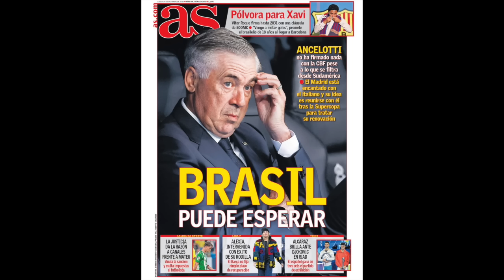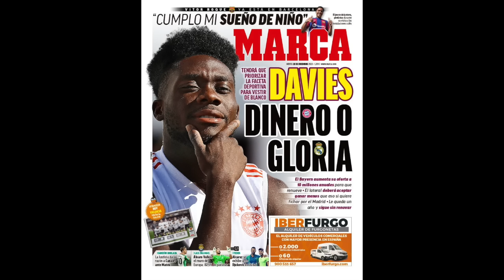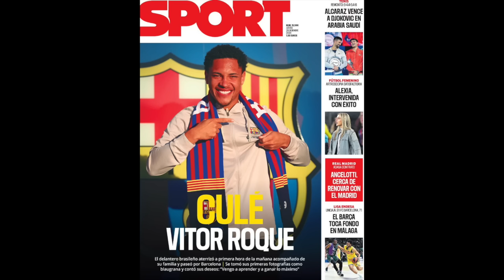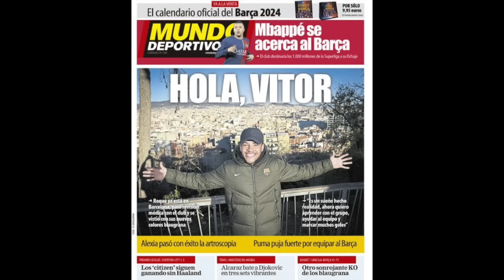JOAN LAPORTA FICHARÁ A MBAPPÉ GRACIAS A LA SUPERLIGA | NEGREIRA ACTIVARÁ LA PALANCA DE BARÇA STUDIOS